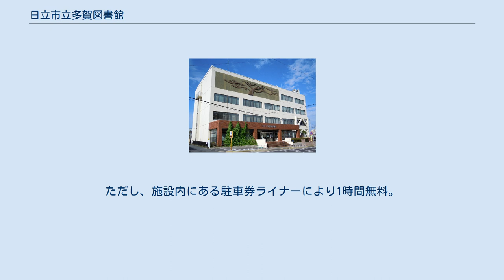日立市立多賀図書館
日立市立図書館 」 日立市立多賀図書館 日立市立多賀図書館（ひたちしりつたがとしょかん）は日立市にある図書館である。
 ここからは各フロア別で紹介する。
 2Fに主な施設がそろっている。
 一般図書室・児童図書室 ここには一般書・文庫本・幼児向け以外の児童書が置いてある。
 カウンター・雑誌コーナーなど ここでは貸し借りやAV資料（CD・DVDなど）・雑誌・新聞が置いてある。
 小中学生調べ学習室・郷土資料室 ここにおいてある本は基本的に借りられない。
 またここで勉強が可能。
（飲食は禁止） 小中学生が優先されるときがある。
 参考資料室 小中学生調べ学習室と同じように基本的には借りられない。
 ここでも同じく勉強が可能。
（もちろん飲食は禁止） ここは優先などはない。
 1Fには2007年（平成19年）から整備されてきている。
（詳しくはを参考） こども図書室 ここは0歳 - 小学校低学年向きの本がおいてあり、カウンターもある。
 またここには授乳室もある。
 おはなし広場「ふわふわ」 ここには子供向きの大型本や紙芝居が置かれている。
ここでおはなし会が行われる。
 日立市立図書館#サービスを参考 他の3館とは開館時間が異なる。
 （詳しくは図書館カレンダーを参考） 電車 JR常磐線常陸多賀駅より徒歩10分 車 日立市末広町駐車場を利用。
 30分100円。
ただし、施設内にある駐車券ライナーにより1時間無料。